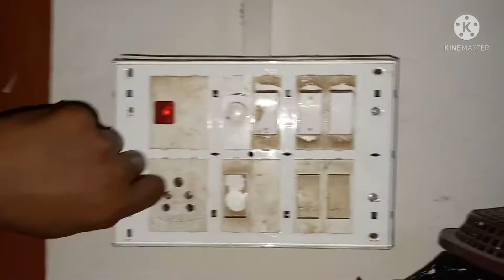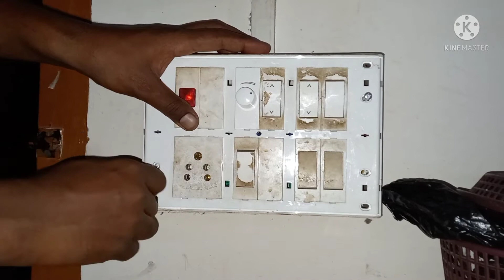अब हर REGULATER फिट होगा किसी भी कंपनी के मडॉलर बोर्ड मे/regulater kaise lagaye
दोस्तो आज के video पे हम जानेंगे किसी भी कंपनी के बोर्ड मे कोई भी regulater फिट कैसे करे new trick से । regulater कैसे conation किया जाता है। modulater boad me regulater fitting करे

Thank you for wa this video